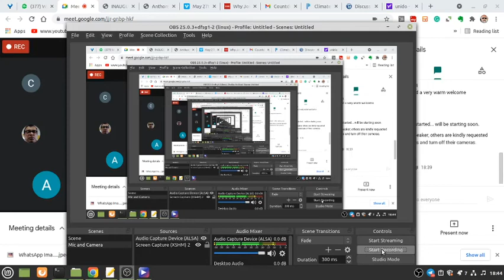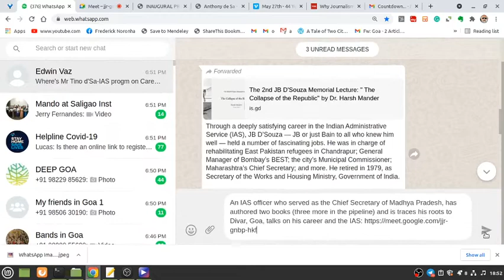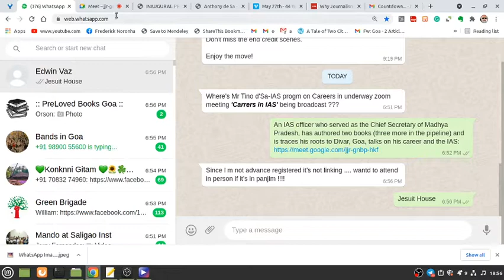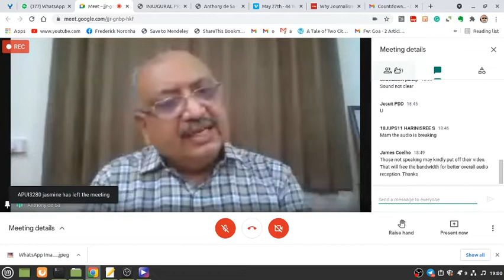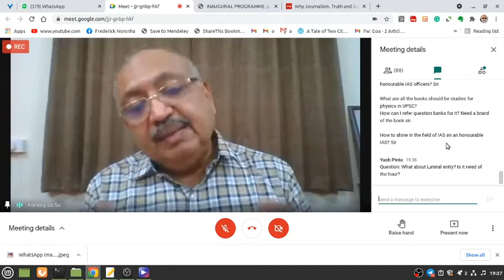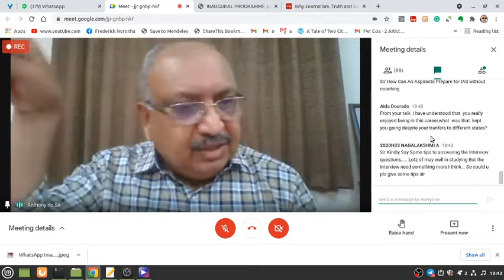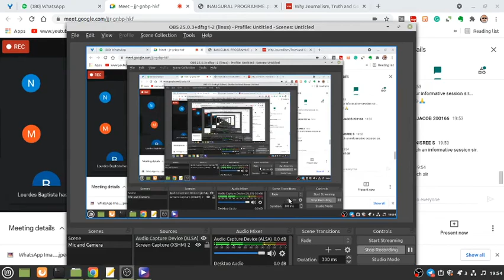What it takes to join and weather the IAS: Tino de Sa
A talk by the former Chief Secretary of Madhya Pradesh, containing both reminiscences of his terms in office, and also tips for youngsters wanting to join the Indian Administrative Service. Recorded by Frederick Noronha (FN).